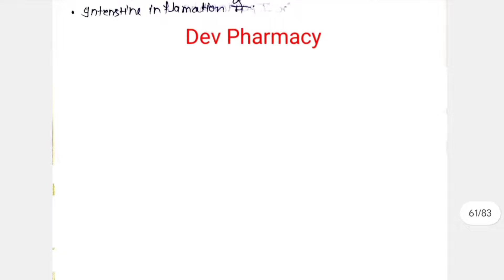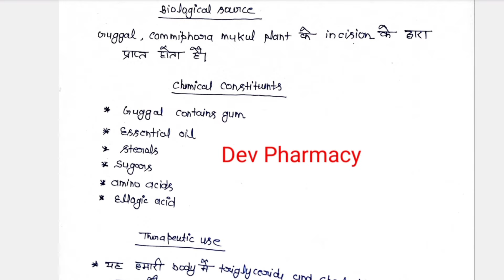Pharmacognosy Chapter 5 in hindi || Dparm 1st year in hindi || Part 3 in hindi